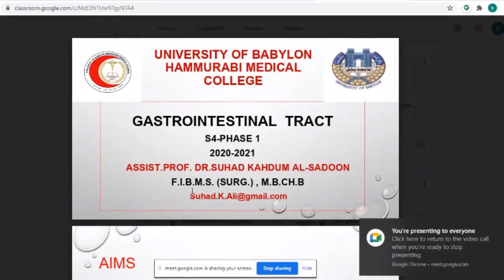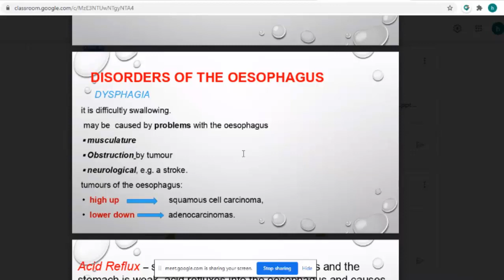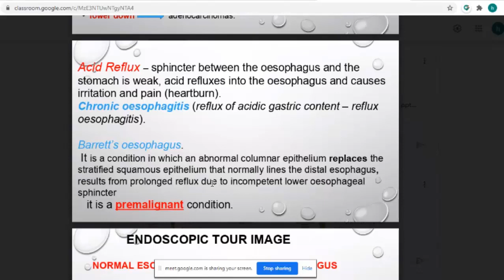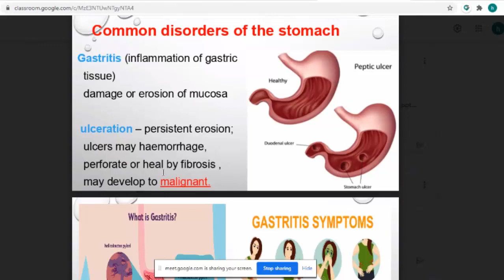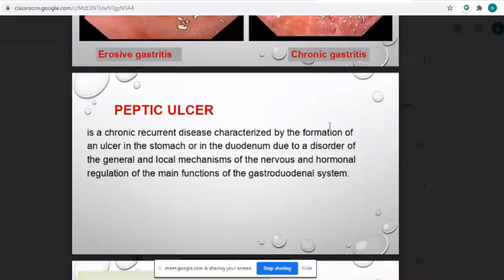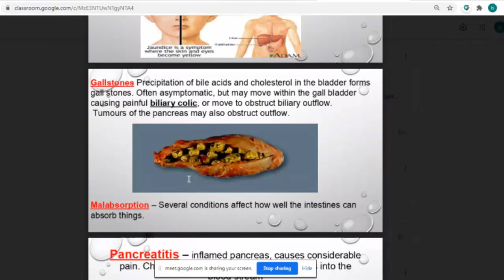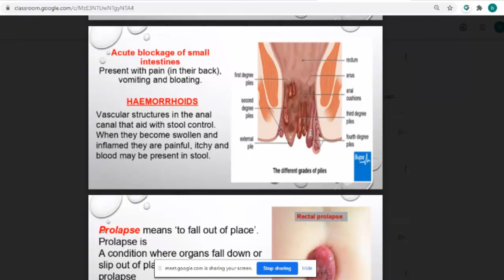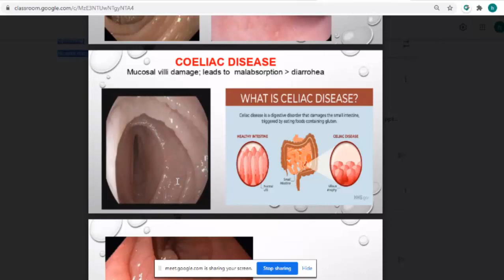GIT - session 1 - lec3